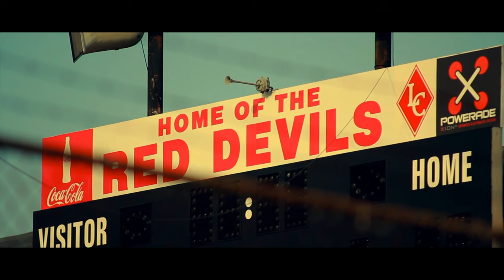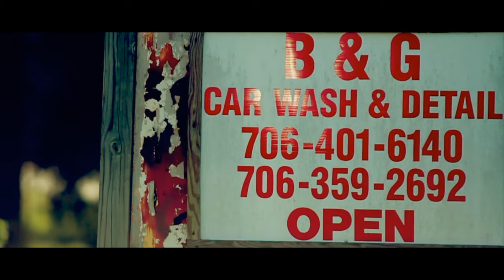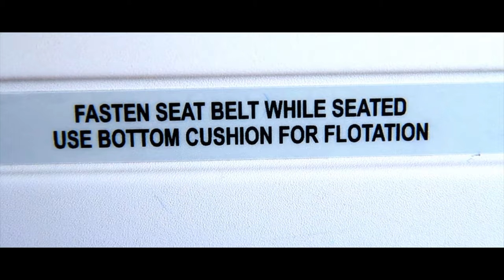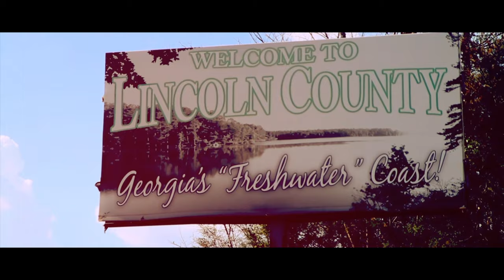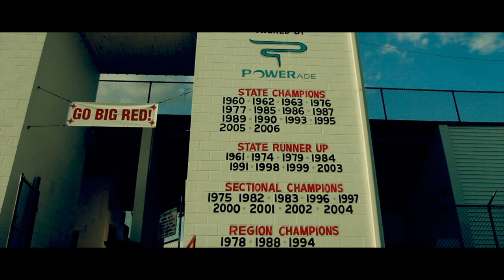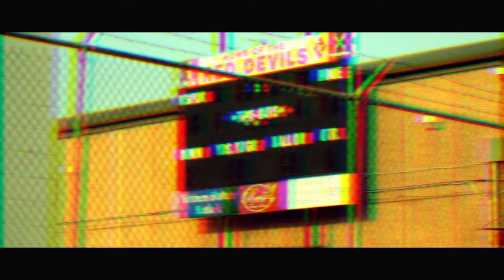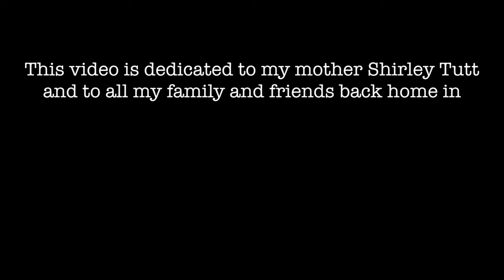Yeshua Alexander - Lincoln County Ga (Official Short Film)